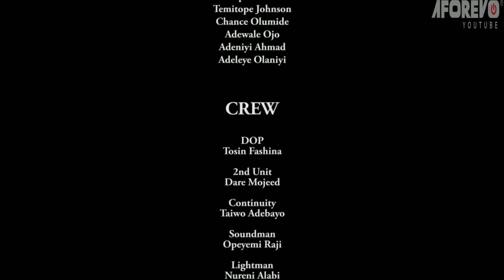FROM THE BACK ( Ronke Odusanya | Babatunde Aderinoye | Bolade Adeshina) Latest Nigerian Yoruba Movie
She loved money so much to the extent she lost her only child. What will become of her marriage?